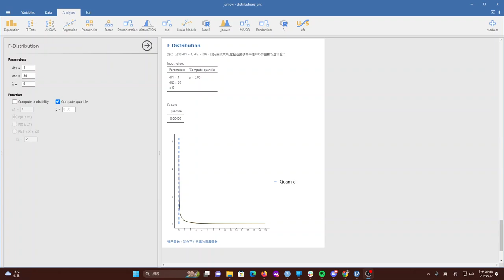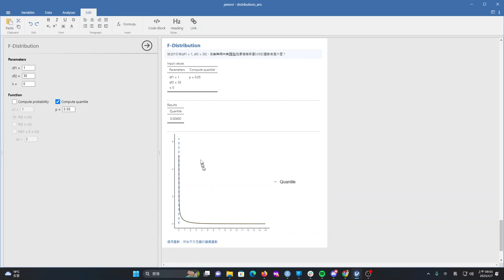[錄影]用jamovi上手統計學 ~ 7 機率入門 卡方分佈說明